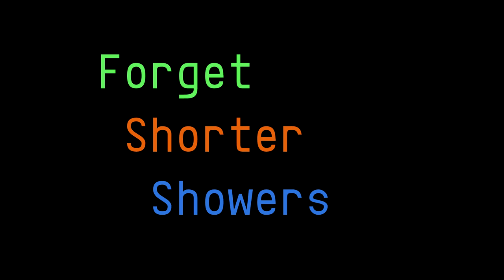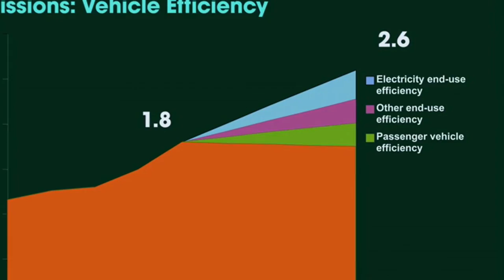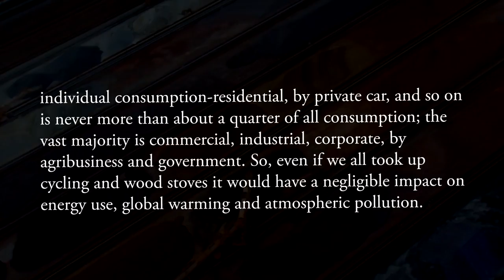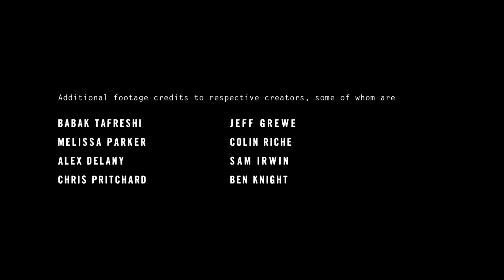Forget Shorter Showers: the limits of simple living | Derrick Jensen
Would any sane person think dumpster diving would have stopped Hitler, or that composting would have ended slavery or brought about the eight-hour workday; or that chopping wood and carrying water would have gotten people out of Tsarist prisons; or that dancing around a fire would have helped put in place the Voting Rights Act of 1957 or the Civil Rights Act of 1964?

Then why now, with all the world at stake, do so many people retreat into these entirely personal “solutions”? Why are these solutions not sufficient? But most importantly, what can be done instead to actually stop the murder of the planet?

Words based on the essay of the same title by Derrick Jensen. Original camera by Jordan Brown and Masao Tamaoki.

Usage: Attribution-Noncommercial-Share Alike 3.